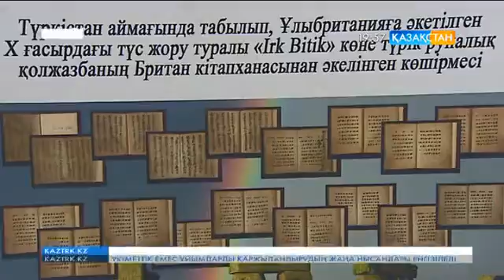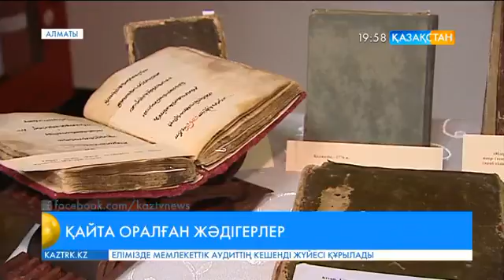Құнды мұраларымыздың көшірмелері Алматыға әкелінді